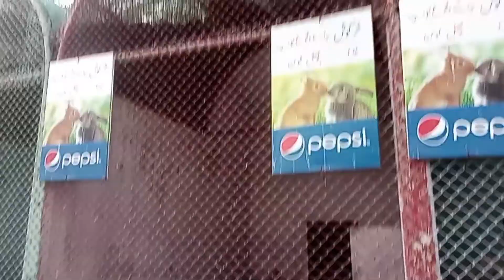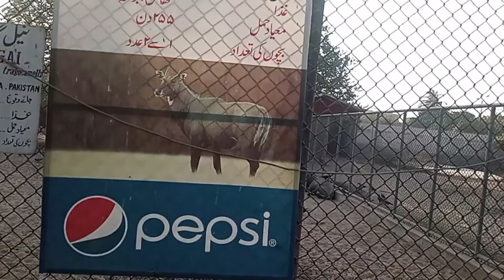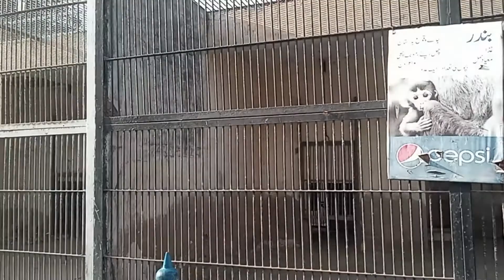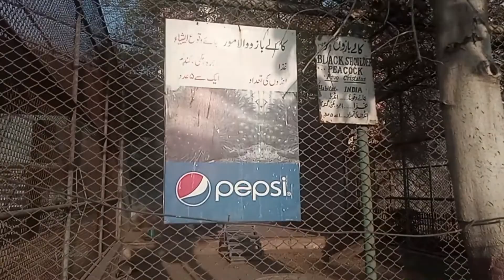Landhi Korangi Zoo me Janwaro ki Jaga Murgiyan | Korangi # 4 Zoo | Karachi Zoo 2022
Hey Guys,
This video is about landhi korangi zoo. zoo condition is not good. i have just try to highlight the issues.